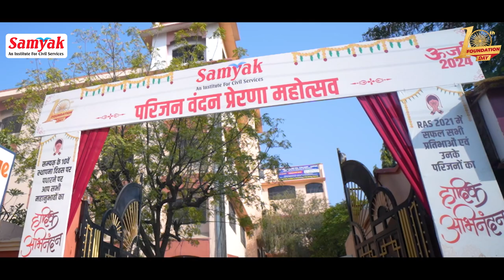Samyak 10th Foundation Day | Highlights of Function | 16 Feb 2024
▶सम्यक् संस्थान विगत 10 वर्षों से गुणवत्तापूर्ण मानकों को पूरा करते हुए अभ्यर्थी से अधिकारी बनने की यात्रा में वाहक बना हुआ है।
▶संस्थान में दिल्ली व जयपुर के सर्वश्रेष्ठ विषय विशेषज्ञों व सफल अधिकारियों के द्वारा मार्गदर्शन दिया जाता है।
▶संस्थान के विशेषज्ञों का मार्गदर्शन लेकर IAS व RAS भर्ती परीक्षा के इतिहास में पहली बार
RAS - 2021 के टॉप 10 में 9 सहित 650+ अभ्यर्थियों का चयन हुआ,
RAS - 2018 के टॉप 10 में 7 सहित 350+ अभ्यर्थियों का चयन हुआ, तथा
RAS - 2016 में 2A, 5, 6, 12, 22, 23 रैंक सहित 150 +अभ्यर्थियों चयन व
RAS - 2013 में प्रथम रैंक सहित 50 अभ्यर्थियों का चयन हुआ है।
सम्यक् ही क्यों?
✅ चयनित अधिकारियों व अनुभवी विषय विशेषज्ञों के मार्गदर्शन में सम्पूर्ण तैयारी
✅ सिविल सेवा परीक्षा हेतु विशेष रूप से तैयार गुणवत्तामूलक पाठ्यसामग्री

For Samyak Updates Follow Us at:-